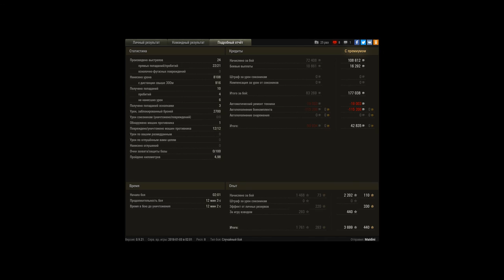решающий вклад в одно лицо на деде